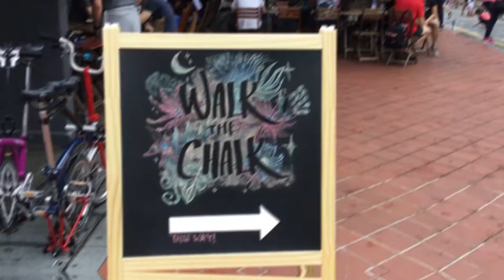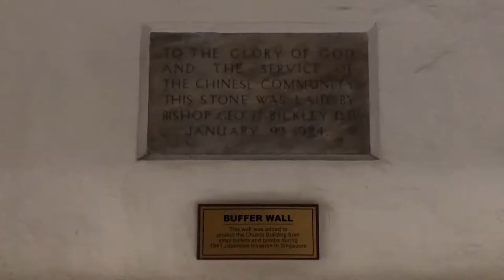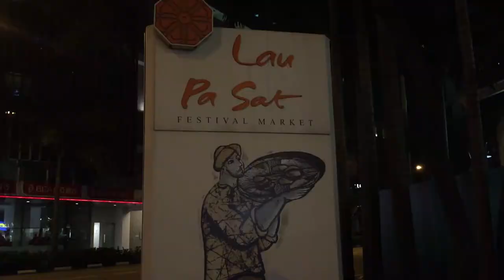Singapore: Understanding Tanjong Pagar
We are a group of architectural students from Ngee Ann Polytechnic and our current project require us to study and gain a better understanding of our site in Chinatown subdistrict 4 - Tanjong Pagar.

Due to urbanization, there have been tall commercialized buildings built lately and we felt that it affected Tanjong Pagar culture and heritage.

Hence, my team and I head down to Tanjong Pagar to share about some of the landmarks and activities that happen on here. We also interviewed workers, tourist and people on the streets to gain their understanding on Tanjong Pagar and how they felt about the changes that have happened here over these couple of years.